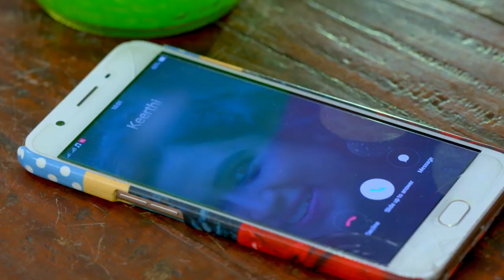STAR KASTHOORIMAN 143 TD 28 05 2018 REV